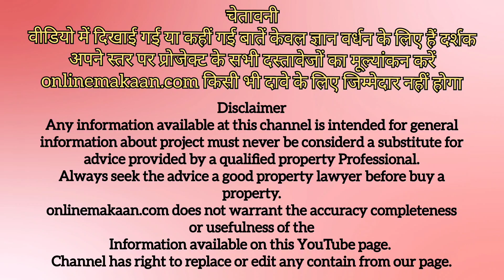OLD HOUSE FOR SALE NEAR BY DEEN DAYAL CITY MALL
दोस्तों यह मकान 20 बाई 50 यानी कि 1000 स्क्वायर फिट का है इसमें दो पोर्शन अलग-अलग बने हुए हैं काफी पुराना मकान गवर्नमेंट से सन 1976 की रजिस्ट्री है। मकान दीनदयाल सिटी मॉल से केवल 500 मीटर की दूरी पर है एरिया शिंदे की छावनी लगता है डिमांड मात्र 4000000 रुपए है